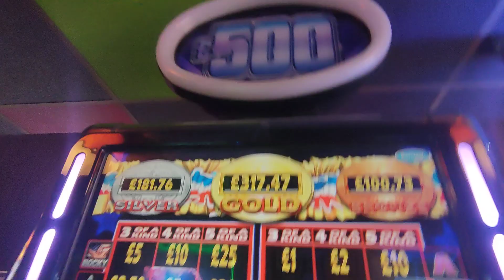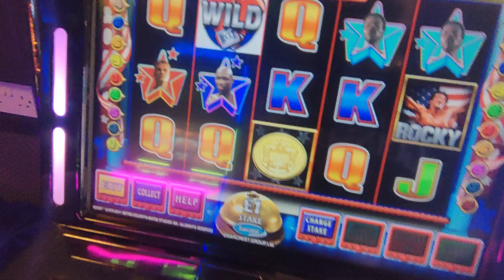Quick fly through 🛸 @Hobarts Amusements 🎰🍒11/9/23